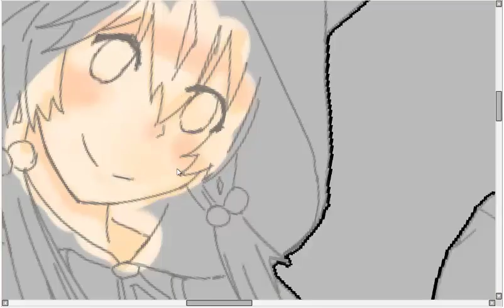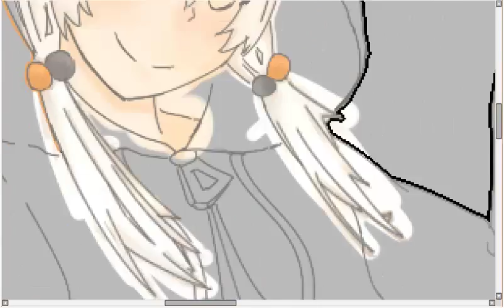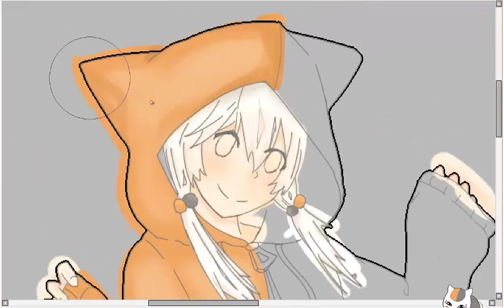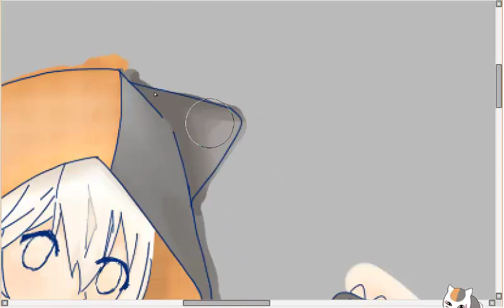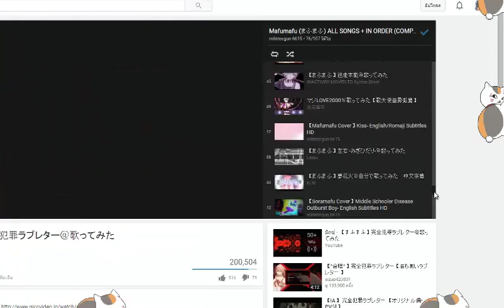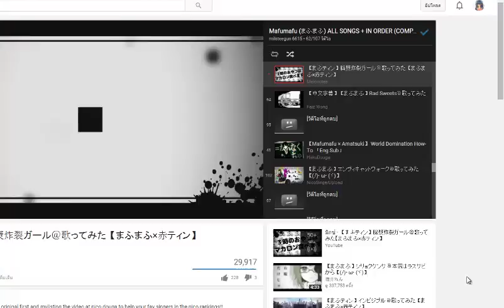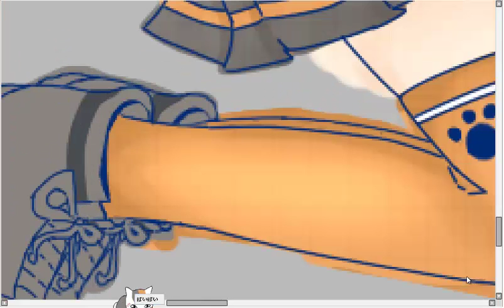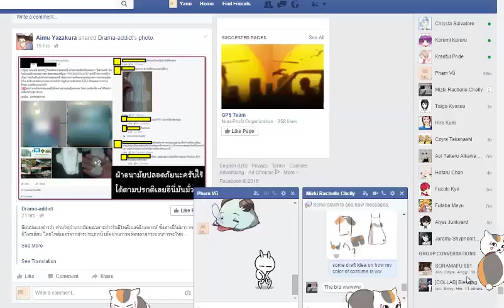【Paint Tool Sai】Amioki -OC- [Speed Paint] Coloring Process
Not a cover but a speed paint this time !
Testing the program XD
Coloring process of my maskot "AMIOKI"

Program use:
Camtasia
Paint Tool Sai
Wacom Intuos Creative Pen tablet

Song use :
Super Nuko World by Soraru & Mafumafu
Sea Lily deep sea tale by Soraru & Mafumafu